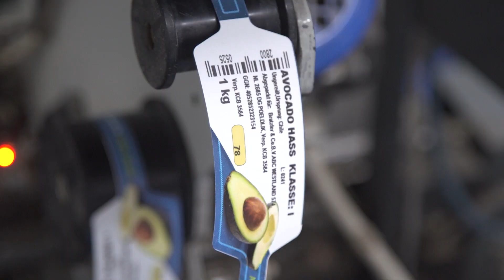ERP Werkt! - Aflevering 2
Een nieuwe aflevering van “ERP Werkt!”.
Neem deze week een kijkje bij onze operator Rinus.
ERP kan niet zonder z’n operators. Zij bepalen de kwaliteit van onze eindverpakkingen.
ERP heeft een team van 20 operators voor machines: netlon, ompak, flowpack en paprika seal en komkommer seal.
Een operator moet technisch zijn, communicatief vaardig, commercieel en zeer flexibel.
Wij zeggen niet voor niks ‘Flexibility is in our hands’